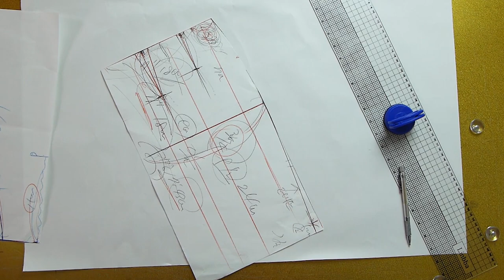[쉽다패턴 CHAPTER.5 아무도 몰랐던 초단간 훌패턴뜨기! / 널리 알려주세요~ 엄청 쉽거든요!]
[EGGMOD]
영상이 잘못 올라가서
다시 재영상 올립니다! :)